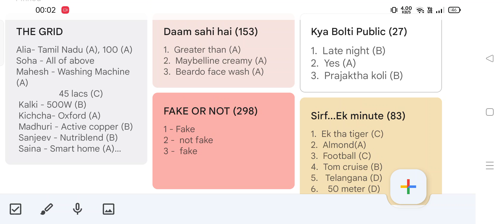Flipkart Fake or not quiz answers live | Kya Bolti Public | Flipkart Quiz Today | 06 October 2021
Flipkart Fake Or Not Fake Quiz Answers | Flipkart Quiz Today | 06 October 2021 Live Answers |  Daam Sahi Hai | Flipkart fastest live answers | Baazi Ek Minute Ki | Sirf ... Ek minute | Kya Bolti Public | The Grid

Flipkart All Quiz Answers Today | Flipkart Fake or Not Fake Today Correct Fastest Answer | 06 October
Flipkart Quiz Today Answers Live | Fake Or Not Flipkart | 06 October
Flipkart Fake Or Not Answers Today LIVE | Kya Bolti Public | Shirf Ek Minute | 06 October 2021
Flipkart Live quiz answers today | 06 Oct | Dating aaj kal flipkart answers today
flipkart all answers today | 06 October | flipkart all quiz answers today | flipkart quiz today
Flipkart Quiz Today | Flipkart Fake or Not Fake Quiz Today Answer | 06 October Correct Fastest Answer
Flipkart Quiz Answers Today | Win Gift Vouchers, Supercoins, Gems | 06 October 2021
Flipkart Quiz Today | Fake or Not Quiz Answers Today Live | 06 October 2021
Flipkart Fake Or Not Answers | Daily Trivia | 06 October 2021 | DAK | KBP | DSH | Sirf Ek Minute
Flipkart LIVE All Quiz Answers Today 06 Oct | FASTEST Answers- Fake or Not Fake Flipkart DSH KPK
flipkart fake or not today answers | flipkart answers today | flipkart quiz today | 06 October 2021
Flipkart All Quiz Answers 06 October | Flipkart All Quiz Answers| Flipkart Quiz Today| Flipkart Quiz
Win Phone| ALL 6 FLIPKART QUIZ ANSWERS TODAY | 06 October |FLIPKART QUIZ TODAY | FLIPKART ANSWERS TODAY

Kya Bolti Public e27
Kya Bolti Public 06 October
fake or not fake 06 October
Flipkart quiz answers 06 October
fake or not fake,
flipkart quiz,
Fake or not,
Flipkart,
Quiz,
Game,
Today,
answer,
Answers
flipkart quiz
flipkart
quiz
FLIPKART The Grid 06 October
Flipkart the grid win with Stars
Flipkart The Grid Win With The Stars Quiz
Flipkart The Grid Win With The Stars Quiz answers today: win Rs 10,00,000 and more
The Grid Flipkart